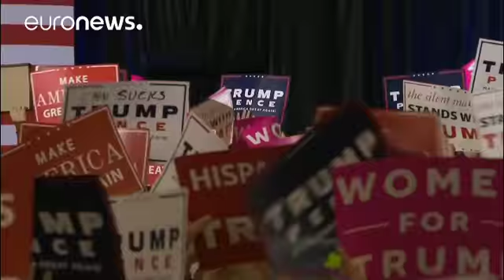Presidenciais dos EUA: A três dias da eleições LA Times dá vitória a Donald Trump - world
A três dias das eleições presidenciais dos Estados Unidos, Donald Trump parece continuar a recuperar terreno a Hillary Clinton nas sondagens. Numa das últimas, aliás, promovida pelo jornal LA Times e pela Universidade do Sul da Califórnia, o candidato Republicano surge mesmo à frente da Democrata, por cinco pontos.

The only thing that can stop this corrupt machine is YOU. The only force strong enough to save our country is US. Donald J. …